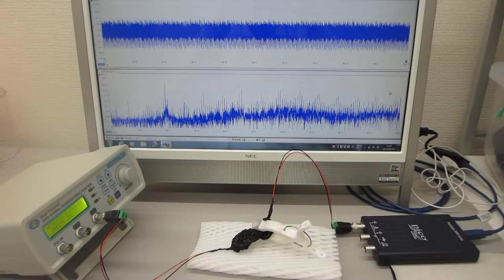超音波のスイープ発振実験（超音波システム研究所）